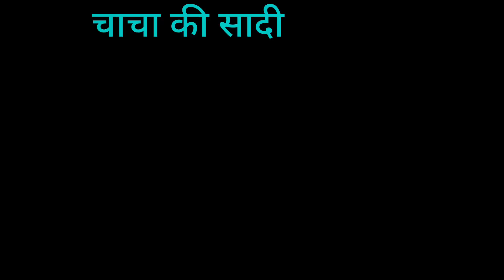Shadi Vlog (7) रागिब चाचाvillage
Mashallah Bhut mubarak ho